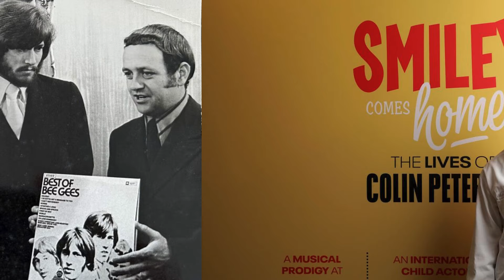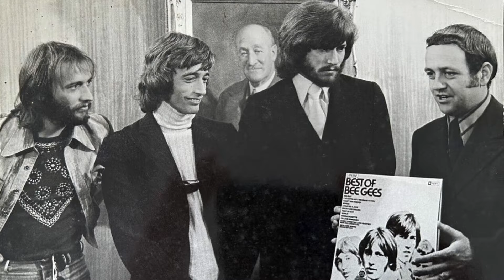Colin ‘Smiley’ Petersen: Bee Gees Drummer Dies at 78